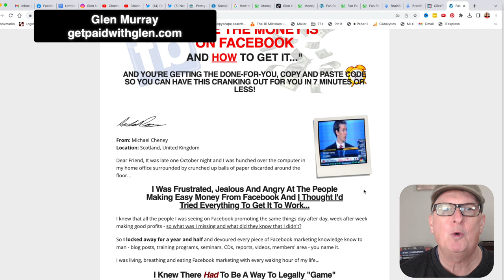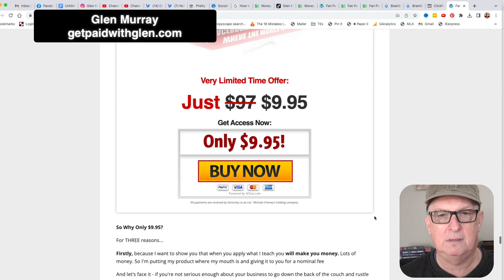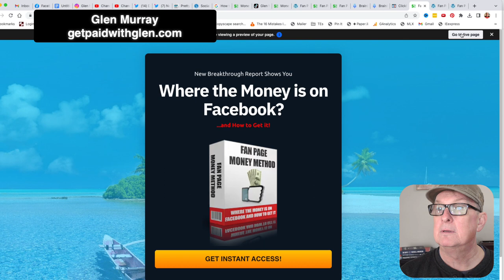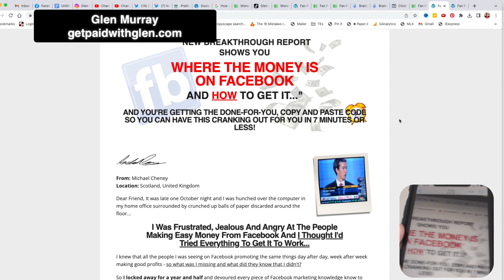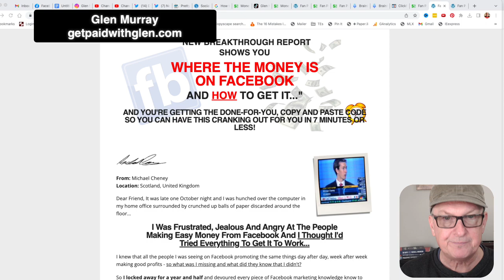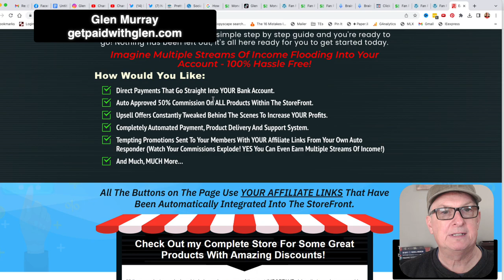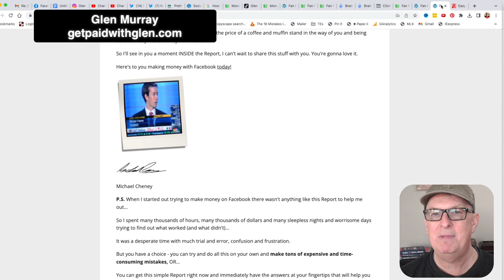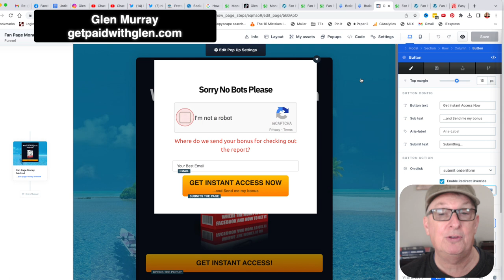Facebook fan page money method review and bonus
Facebook Fan Page Money Method 🛑 URGENT 🚫 DO NOT GET Facebook Fan Page Money Method. WITHOUT MY 💯 CUSTOM 🏆 BONUSES!! 🤩

Go Now and make money with Facebook Fan Page Money Method

YES! You're Finally Going To Make Money With Facebook
Because With The Fan Page Money Method
You Are Going To Discover;

How To Avoid The Deadly "Frankenstein Factor "That Kills 99.9% Of  Facebook Marketers
How To Laser-Target The Rich And Wealthy Buyers On Facebook With Pinpoint  Accuracy
How To Tap Into "The Hidden Goldmine" Of Easy Facebook Profits Using A  Secret Facebook Tool
The Little-Known Tactic That Will Make You 212% More Sales
The Weird Little Profit-Hack That Gets You Lots More Buyers Every Time
 How To Unleash A "Money-Cloning Machine" That Duplicates Your Profits Without Duplicating Your Effort
The Secret Free Software The Pros Use To Crush It With Facebook
The Fool-Proof Formula For Creating Fast-Cash Facebook Funnels
How To Make Money On Demand Using Special Automation Tools
How To Beat The Facebook Reach System And Get Your Messages In Front Of All Your Fans, All The Time
The Secret To Getting 40% Optin Rates And HIGHER Directly On Facebook
How To Attract Wealthy Fans To Your Fanpage Using This Little-Known Secret Of The Pros
The Closely-Guarded Secret The "Facebook Mafia" Use To Get Hundreds Of Leads A Day From Facebook
How To Get Lots More Reach, Likes And Sales WITHOUT Breaking The Bank (You Never Need To Pay For Another Like Again)
My Patented And Proven "Posting For Profits" Blueprint That Gets You More Money From Every Post You Make
How To Get More Money, More Likes, More Fans And More Sales From Facebook
Once You Unlock The Secret To Making Money
With Facebook Everything Becomes Possible...

Instant Content Creation build a hundred page blog in 1 week